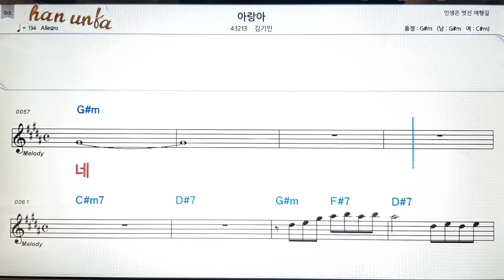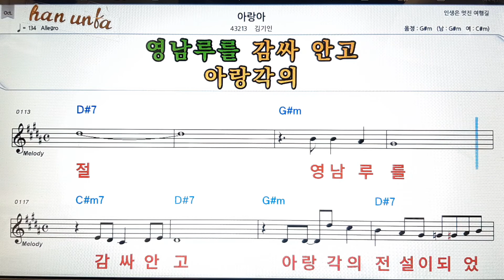아랑아/김기인👍노래 반주, 코드 악보,가라오케💋Karaoke*Sheet Music*Chord*MR